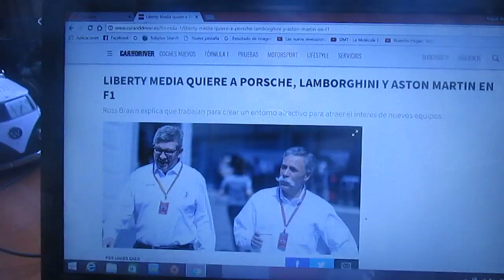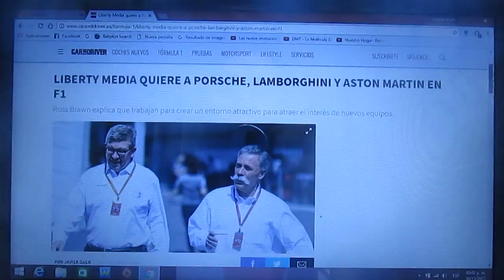Liberty Media quiere que Porsche Lamborghini y Aston Martin esten en la F1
Ross Brawn dice que trabajan para crear un entorno atractivo para que nuevas escuderias lleguen a la máxima categoría